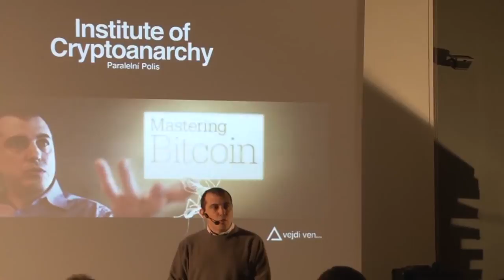Bitcoin Halving - Andreas M. Antonopoulos (Next Halving 2020)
Bitcoin: 1FEQWdgBv9RjUjKt2oASXLTqAAiDo13zjx
Ethereum: 0x8c918EAAe0F78829eaF3BdA93180D9Ce1099FcB8